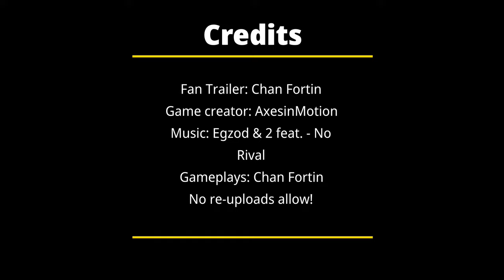Extreme Car Driving Simulator - ⚠️New Update🔥 TRAILER (My Take) + 500M Downloads Anniversary! 😍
📣Extreme Car Driving Simulator New Update! The city has been revamped into bigger space and added curves to make it more realistic! 🛣️ And now you can also destroy the building columns! Enjoy destroying them! 🏢🏬

⚠️Warning! This version is BETA! So I don't know if the new update is available! ⚠️

©️Credits:
Fan Made Trailer: Chan Fortin/Chan Fortin's Gaming
Creator of this game: AxesinMotion
Edited in: Power Director
🚫No Re-uploads Allow!!

🎮The open world car driving simulator with the ultimate graphic updates

Extreme Car Driving Simulator is the open world car simulator since 2014, thanks to its advanced real physics engine
Ever wanted to try a sports car simulator? Now you can drive, drift and feel a racing sports car!

Game Features

Mini game checkpoint mode
Drive with traffic
Accurate physics
Gamepad support

😝More Video's Soon🤯

🤩I play Driving Games on my channel. Such as Car, Bus, Trucks, and more as long as driving simulator games! I only play the best games with easy to use controls, free to play, and real graphics (2015).